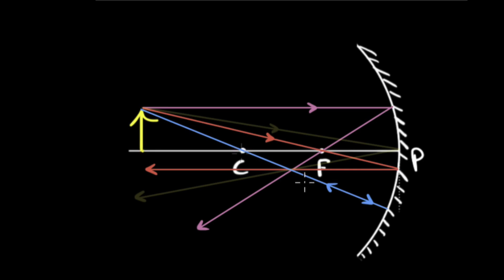Reflection of light - Intro | Class 10 Physics | Khan Academy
Let's explore the mysteries of curved mirrors